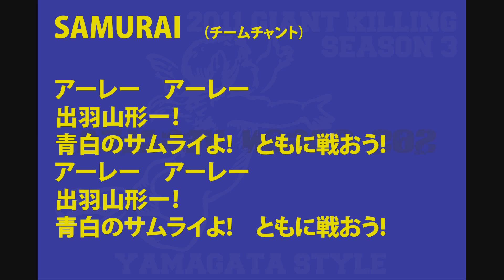【チームチャント】SAMURAI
SAMURAI